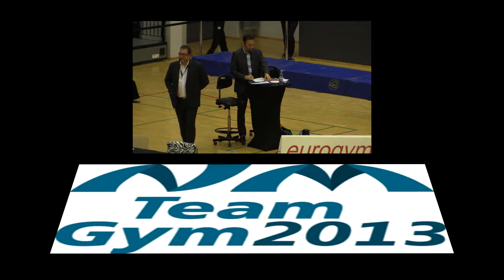Teamgym NM Nordic Championsship 2013 Mens final Summary